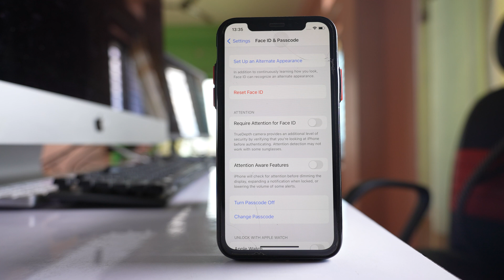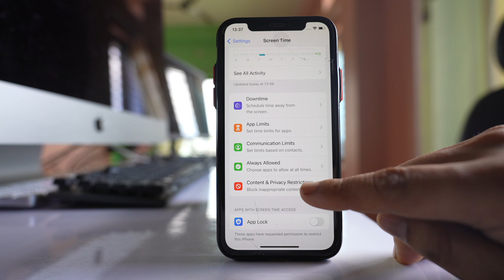iPhone volume lowers down by itself - How to Fix the issue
In this video today we will see How to fix if iPhone volume lowers down by itself.
This video also answers some of the queries such as:
Why the volume of iPhone is lowering down by itself
Why does the volume keep lowering on iPhone
How do I stop my iPhone from turning the volume down
Why is my iPhone volume so down all of sudden

If the volume in your iPhone lowers down by itself then let us see some of the ways by which we can try to fix the issue. The first thing that you will do is you will go to settings here. You will go to this option Face ID and Passcode. Enter the password of your iPhone. After that scroll down and there is an option here Attention Aware Features. If it is enabled like this one then make sure to disable this option. After that the other thing you will do is you will go to settings again. You will scroll down and then there is an option here Music. Open it. Go to this option EQ and if you have selected anything just turn it off. Go back and for sound check also turn this sound check option off. After that again go to settings. Go to sounds and haptics. Go to this option Head phone safety and disable this option Reduce loud sounds. Again go to settings. Go to this option screen time. Go to content and privacy restrictions. Scroll down and there is an option here Reduce loud sounds. Select it. Enter the screen time passcode and then select this option Don't Allow. So this won't allow reducing of loud sounds. Do all of these things and hope this will help you.